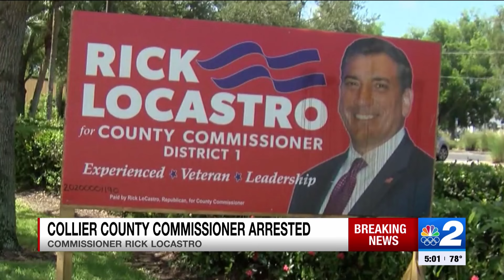Collier County Commissioner Rick LoCastro arrested after warrant issued